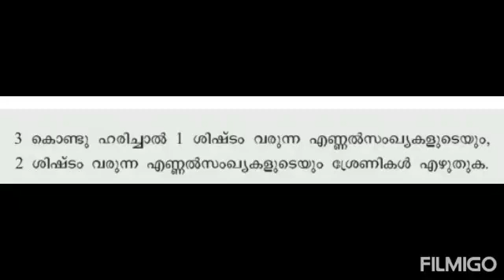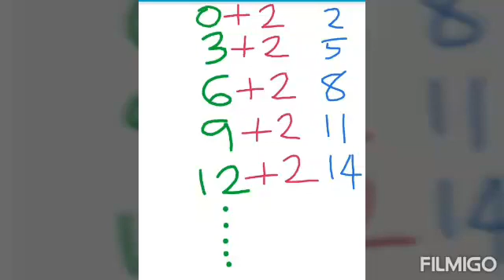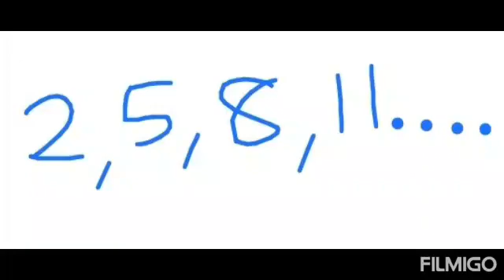SSLC MATHS | ARITHMETIC SEQUENCES